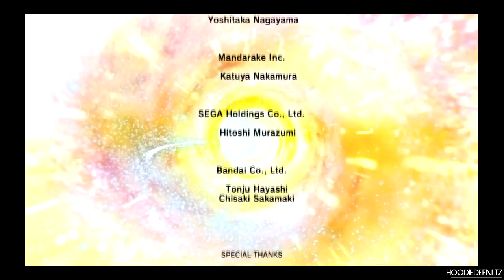Digimon Cyber Sleuth Hacker's Memory Walkthrough SECRET ENDING AFTER CREDITS! (PS4 Pro / PSVita)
Digimon cyber sleuth hacker's memory Gameplay
Digimon cyber sleuth hacker's memory Walkthrough
Digimon cyber sleuth hacker's memory Part 1

Information:

Digimon Story: Cyber Sleuth - Hacker's Memory[a] is a role-playing video game developed by Media.Vision and published by Bandai Namco Entertainment for PlayStation 4 and PlayStation Vita as part of their Digimon series. It is the sequel to 2015's Digimon Story: Cyber Sleuth, and was released in Japan in December 2017, and will be released worldwide the following month. The game shares elements and locations from its predecessor, while featuring a new story and an expanded amount of Digimon creatures the player can collect.